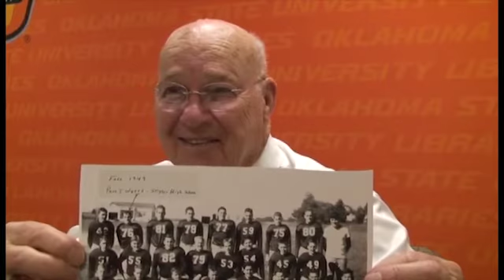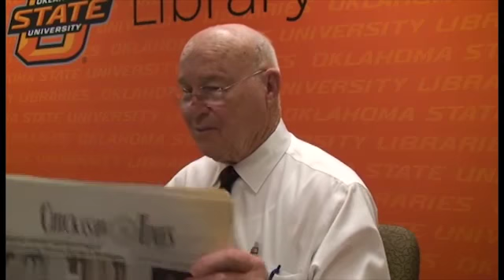Oral history interview with Patrick Wyers: O-STATE Stories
Interview Date: 10/19/2012
Interviewer: Nykolaiszyn, Juliana
Interview Location: Stillwater, Oklahoma

Patrick Wyers, a 1962 graduate of Oklahoma State University (OSU) with a degree in mechanical engineering, recalls his early life growing up in a close-knit farming family. He details his academic career both before coming to OSU and after, as well as his student life including playing football and working many part-time jobs. Wyers also discusses his multiple careers and how he gives back to the school that means so much to him.

This interview was conducted as part of the O-STATE Oral History Project at the OSU Library.